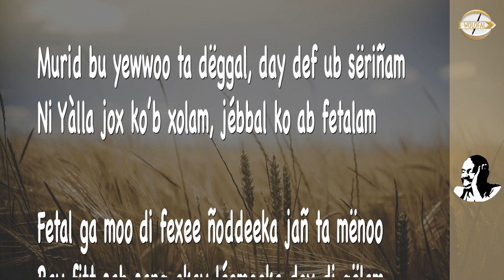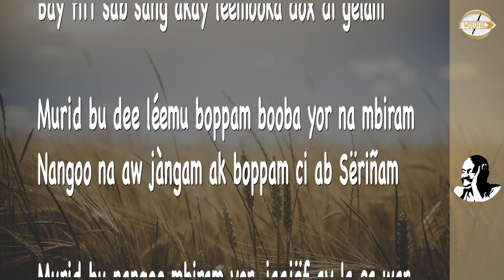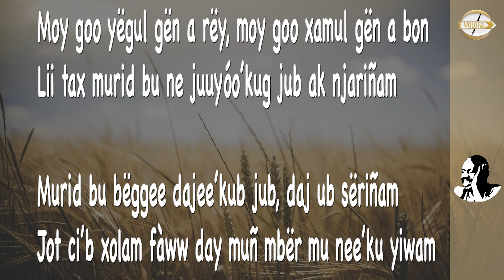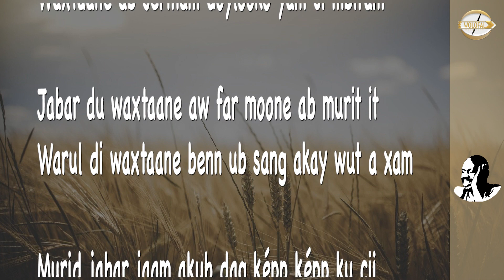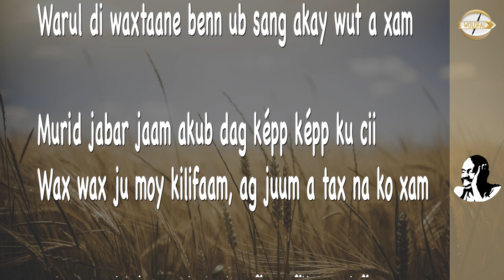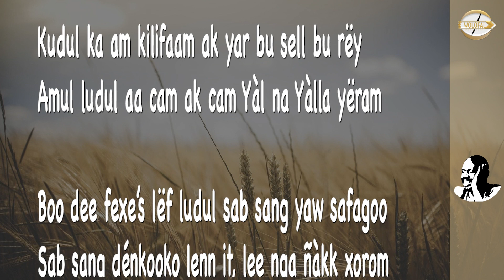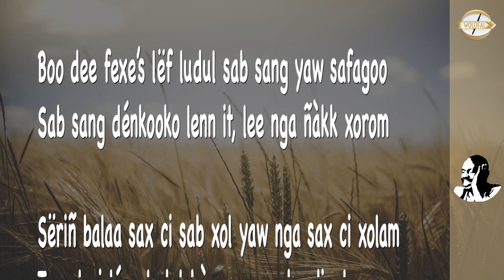Xamal ni taalibé dinémay gëm ub sëriñam … - Wolofal Serigne Mbay Jaxate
Xamal ni taalibe diineemay gëm ub sëriñam
Jox ko’g juram ak mbiram doyloo ko aw ndigalam

Murid bu yewwoo ta dëggal, day def ub sëriñam
Ni Yàlla jox ko’b xolam, jébbal ko ab fetalam

Fetal ga moo di fexee ñoddeeka jañ ta mënoo
Bay fitt sab sang akay léemooka dox di gëlam

Murid bu dee léemu boppam booba yor na mbiram
Nangoo na aw jàngam ak boppam ci ab Sëriñam

Murid bu nangoo mbiram yor, jaajëf ay la ca war
Ta waccikoo ki mbiram, saytul keneeni mbiram

Moy goo yëgul gën a rëy, moy goo xamul gën a bon
Lii tax murid bu ne juuyóo’kug jub ak njariñam

Murid bu bëggee dajee’kub jub, daj ub sëriñam
Jot ci’b xolam fàww day muñ mbër mu nee’ku yiwam

Tawféex i bépp ub murid boo mën di dégg aka gis
Waxtaane ab sëriñam doylooko yam ci mbiram

Jabar du waxtaane aw far moone ab murit it
Warul di waxtaane benn ub sang akay wut a xam

Murid jabar jaam akub dag képp képp ku cii
Wax wax ju moy kilifaam, ag juum a tax na ko xam

Jabar murid jaam akub dag ñent ñii bu ci ñee
Kudul ka am kilifaam ak yar bu réy bu nu xam

Kudul ka am kilifaam ak yar bu sell bu rëy
Amul ludul aa cam ak cam Yàl na Yàlla yëram

Boo dee fexe’s lëf ludul sab sang yaw safagoo
Sab sang dénkooko lenn it, lee nga ñàkk xorom

Sëriñ balaa sax ci sab xol yaw nga sax ci xolam
Ta set ci lépp ludul bànneexam ak ndigalam